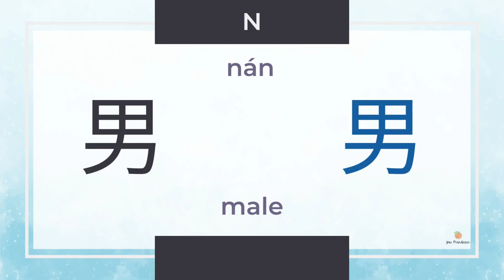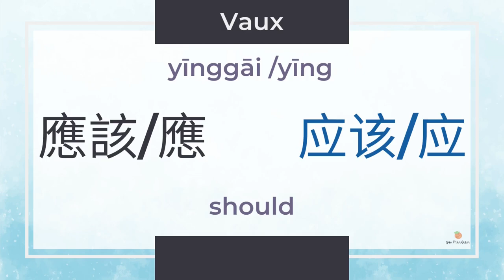Learn Chinese Vocab: TOCFL Personal Info Made Easy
This TOCFL (Test Of Chinese as a Foreign Language 華語文能力測驗) vocabulary series aims to help you memorize both traditional and simplified Chinse characters. Create a folder (physically or virtually) to save the characters and vocabularies you're unfamiliar with, take them as flashcards, and try to put them in sentences. I'm sure after some time, your Chinese ability will improve massively.

TOCFL targets non-native Mandarin speakers who want to know their Mandarin Chinese level in listening, reading, speaking, and writing. It is challenging to compare the TOCFL and the HSK directly. Nine HSK levels and six Band A, B, and C TOCFL levels claim to be compatible with the six CEFR levels (CEFR). Each test's word or character count varies. TOCFL requires more vocabulary at each level than HSK's 2009 version.

I am Yáo, and my first language is Mandarin Chinese. Yào means "want" in Mandarin Chinese. I want to share Mandarin Chinese learning materials and traditional Chinese characters with you because each character is beautiful.

In this video: TOCFL Novice2

📙 Online Chinese dictionary where you can find the pronunciations, stroke orders, Chinese radicals, English definitions, and more

📝 Chinese Writing Practice Notebooks and Themed Journals

🎉 I provide English-to-Chinese presentation services if you want to expand your business to the Chinese-speaking market or need help translating or making presentations. I do the translation and design; you only need to focus on the content.